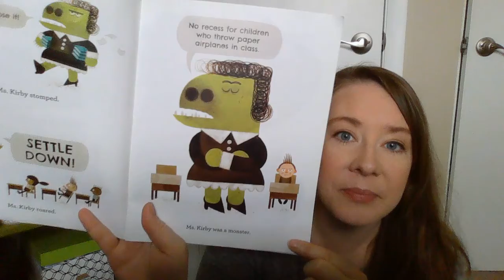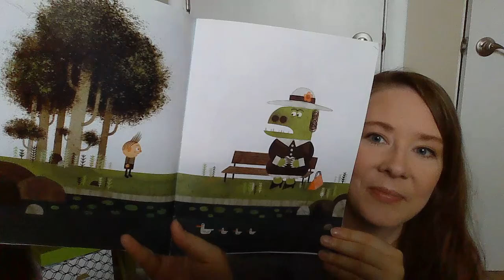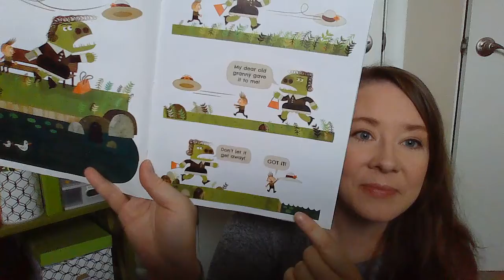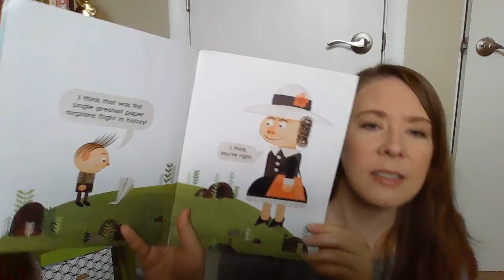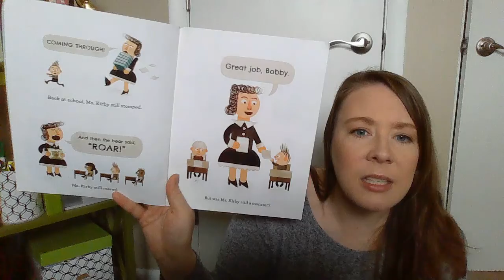Read Aloud with Ms. P- My Teacher is a Monster!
Enjoy reading along to the story My Teacher is a Monster!